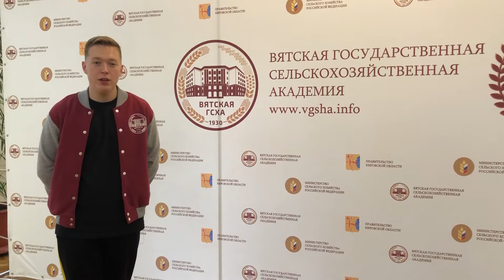С Днем государственного флага Российской Федерации!